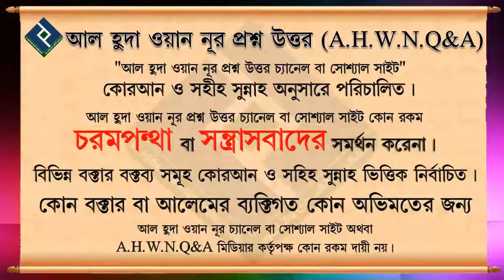মহিলারা কি ছোট বড় সবাইকে সালাম দিতে পারবে ᴴᴰ┇শায়েখ আজমল হোসাইন মাদানী